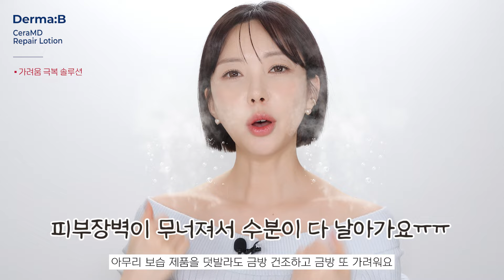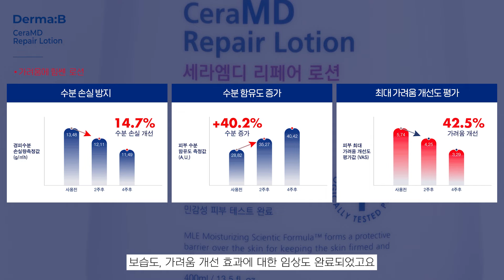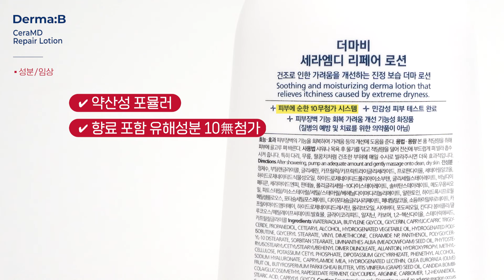오늘도 가려워서 긁었다구요? 이 영상 제발 꼭 봐주세요!!😫🙏 (나눔이벤트 있어요!)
쓰담님들 안녕하세요!
요즘 가려워서 미칠것 같은 제가 너무너무너어어어어무 잘 쓰고 있는 페이스&바디로션입니다!!
축축한 잔여감에 민감해서 묵직한 바디로션 못쓰는데
이건 깔끔하면서 가려움 개선 식약처 인증까지 받은 기능성 제품이에요!

영상 속 가려움이 공감되면 지금 올리브영을 달려가자고요💪

이렇게 좋은거 또 나 혼자 쓸 수 없지!!😉
담당자님 졸라서 나눔이벤트 수량 가져왔어요!!

💛 더마비 세라엠디 리페어 로션 나눔이벤트 💛

1) 영상 속 공감되는 가려워서 불편했던 상황을 지목하고
직접 겪어본 불편함을 댓글로 남긴 후
2) 아래 링크에서 설문폼을 작성해주세요!

* 총 10분께 가려움에힘쎈로션 세라엠디 리페어 로션 본품을 보내드립니다
■ 참여기간 : 2024년 2월1일(목) ~ 7일(수)
■ 당첨자발표 : 2월 8일(목) 고정 댓글 발표 후, 당첨자 개별 연락
*당첨자 개별 연락을 위해, 설문폼 작성 필수!

💚 올리브영 2월 1+1 대용량 프로모션 바로가기 💚
400ml 본품+400ml 리필, 2월 한달 만 50% 할인!